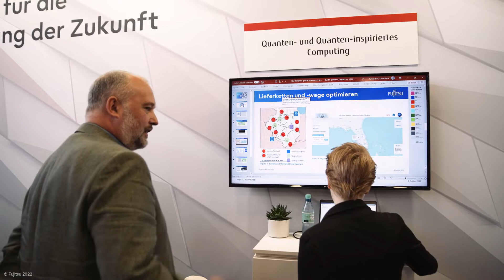Fujitsu Defence – Digital Annealer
Quanten- und Quanteninspiriertes Computing ist die Zukunft der Datenverarbeitung. Der Digital Annealer kann nicht nur Marschrouten optimieren, sondern unterstützt auch bei anderen komplexen Rechenaufgaben die Logistik oder ähnliche Szenarien betreffend.

Weitere Informationen finden Sie unter:
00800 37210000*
*(verfügbar und kostenfrei aus allen Netzen D/A/CH)